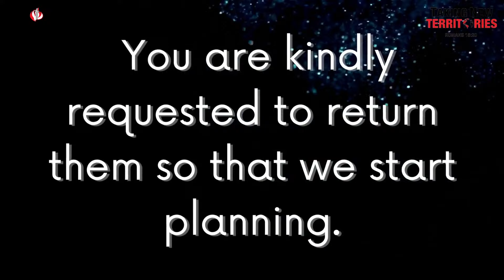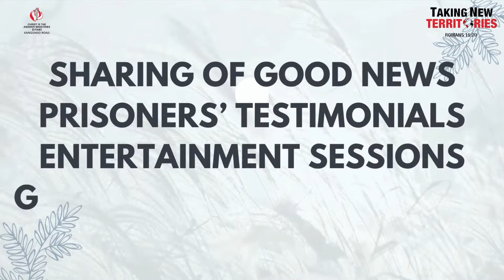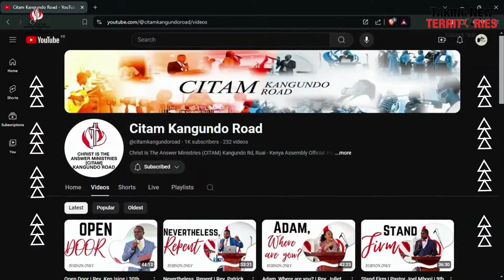CHURCH ONLINE || THE PRIORITY OF GIVING || A Sermon By PASTOR TABITHA MWANGI || 21ST JULY 20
Thank you for joining our online church!
FOLLOW us on:
Youtube.com/@citamkangundoroad
Facebook.com/citamkangundoroad
Instagram.com/citamkangundoroad
X.com/CitamKgrd